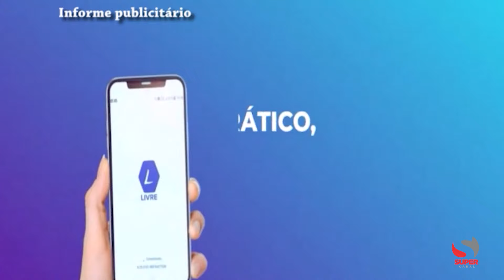Confira os destaques desta sexta-feira (08/03/2024)